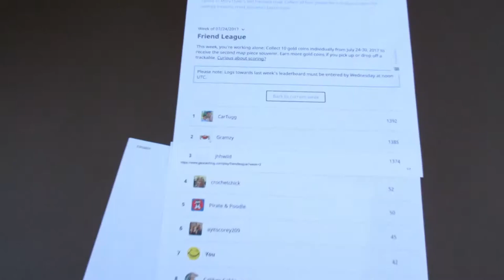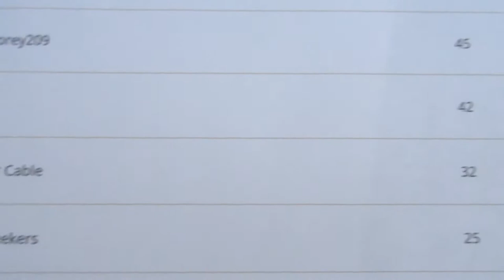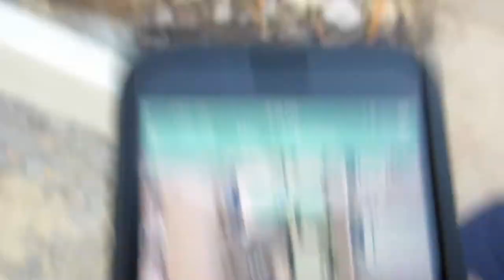Mary Hyde Week 2 Recap (GT #26)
Recap of week 2 cache leaders and then we find a cache of the winner (and a few others).